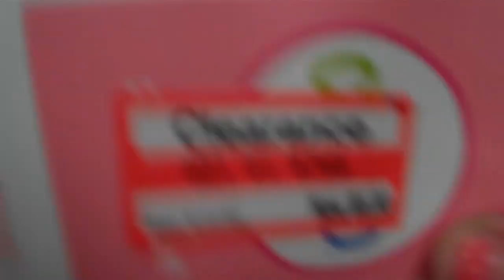DAILY VLOG LOVE YOU DADDY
Also Check me out at:
BLOGGER:
VINE:
Heather Cox

Products I mention I will leave a Link in this video in case you want to buy it on Amazon - usually amazon prices are even better than in store prices and you don't even have to leave your house!